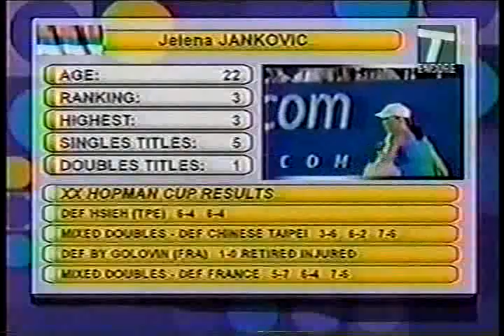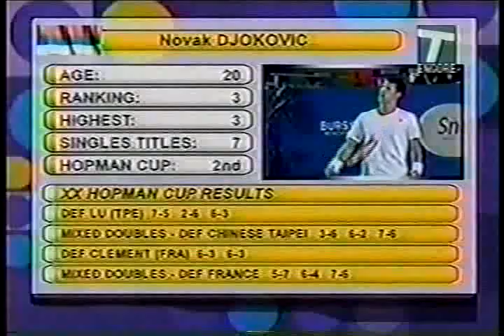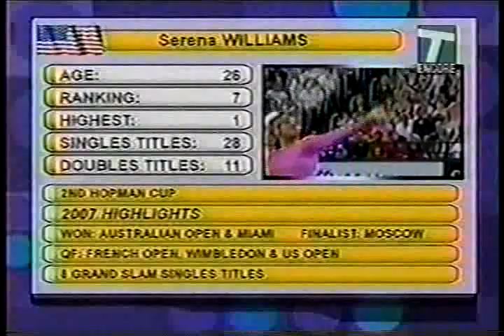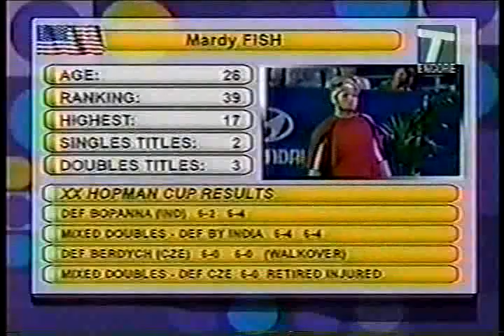HopManCup 1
HopManCup